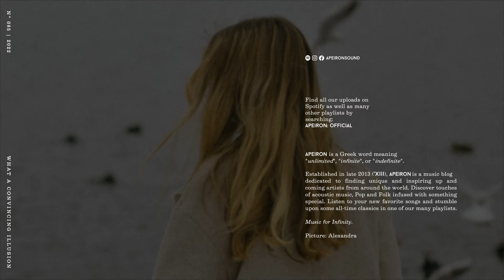Rosie Darling - What a Convincing Illusion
Lyrics:
Maybe this is all just a projection
Maybe there was never a connection
We were always walking in two different directions
I was just an option, not your object of affection
Dancing at your oldest sister's wedding
We drank too much but I can still remember
I was getting dizzy and all it was that hit me
Something 'bout the way I felt was so disorienting
I wish I could get back all of that time
I wish I never found out what it's like
To love someone and lose 'em
I feel so fucking stupid
What a convincing illusion
Maybe you were bad at being honest
Maybe I took the whole thing out of context
I tried my best to blame you
And I hate that I can't hate you
It's nobody's fault you couldn't fall the way I wanted
I wish I could get back all of that time (all of that time)
What a convincing illusion (what a convincing illusion)
Sometimes I wish that you'd still call me up
Say that I don't, but I still give a fuck about you
When I'm not around you
So I can pretend like I don't give a fuck about you
'Cause I'm not around you
I wish I never let you in my life (in my life)

» Picture: Alexandra